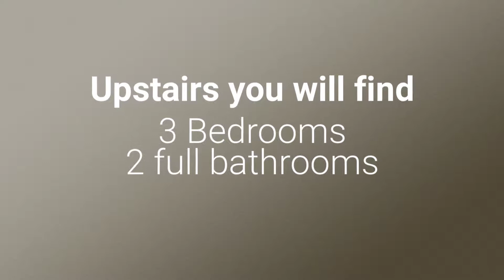1141 Ashford Ln, Lexington, KY 40515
Updated move-in ready townhome with 3 bedrooms, 2.5 baths, and a 2 car garage! You'll love the neutral decor, laminate wood floors, paint colors, and updates throughout including the new cabinets in the kitchen, subway tile backsplash, tile floors, and stainless steel appliances. The living room has a bayed window, fireplace, and crown molding. Upstairs you'll find a spacious master bedroom that features a full bath with tile floors, new vanity, and a shower. There are also two other bedrooms and a second full bathroom upstairs. Many updates throughout including new plumbing fixtures, light fixtures, ceiling fans, vanities, and paint. The low yearly HOA Fee covers mowing & lawn treatments, front yard landscaping maintenance, street lights, fire hydrants, & HOA insurance common property. Hurry to schedule a showing!